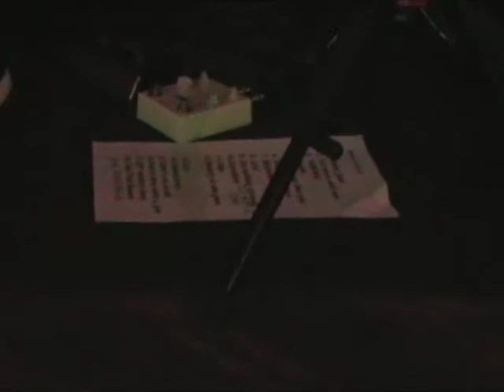rotobally 2010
a small shot of ROTOBEAM @ Ballydoyle Downers GRove, Illinois